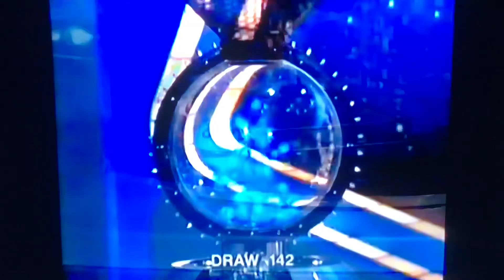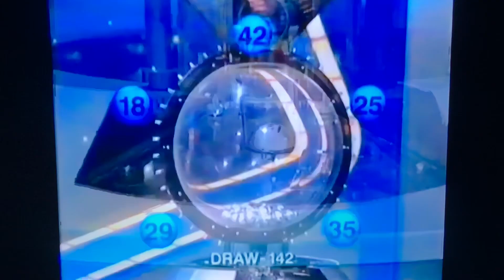Channel Seven Powerball Draw 142 4/2/1999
It’s Thursday night and you know what that means it’s Powerball LIVE on Channel Seven it’s Draw 142 for Thursday February 4th 1999 last week we had 2 Division 1 winners who each picked up over $600,000 the total prize pool is $3,561,788.05 with a Division 1 Jackpot of $1,355,670.51 provisional if won hosted by Kim Sporton it’s filmed at the Channel Seven Studios in Melbourne this is Powerball on Channel Seven enjoy the video.